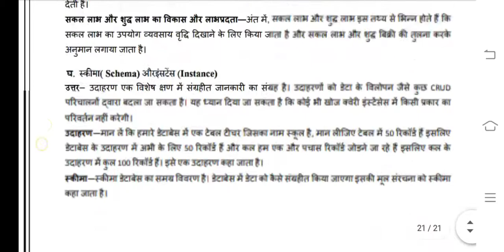BCOS 183 Ignou Solved Assignment 2020-21